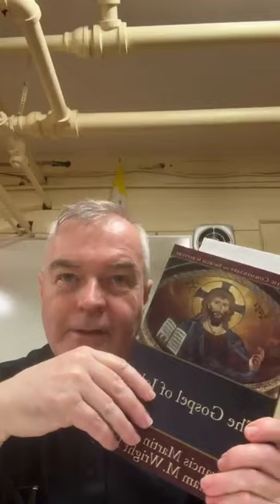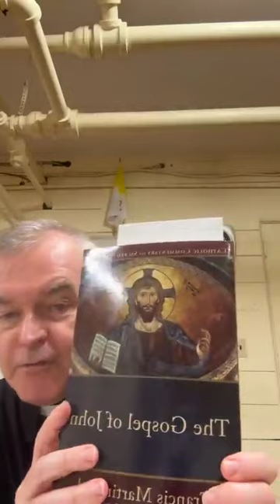Bible study Gospel of John 8 :21-30 Jesus the Fathers ‘ambassador